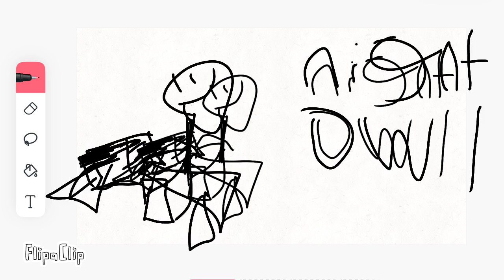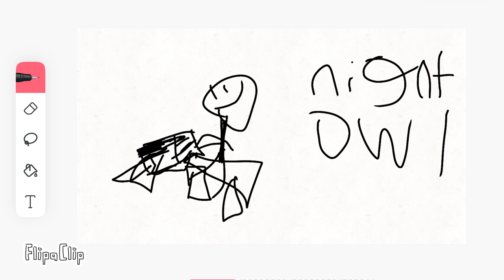night owl in piano